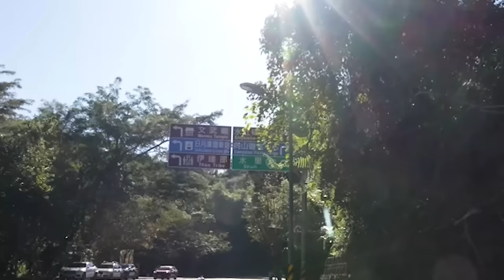強力騎乘！！！就是要騎到抽筋！！我們對內戰爭！到底差距多少？2023 美利達盃&單車嘉年華【天母馮迪索】【哲睿Jerry】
器材：
Sony A74
Sony A7S2
DJI Mini 3 PRO
GOPRO HERO10